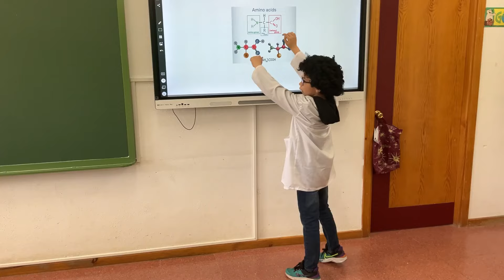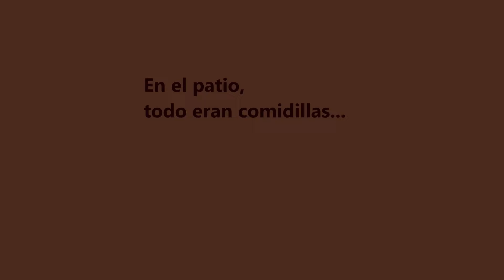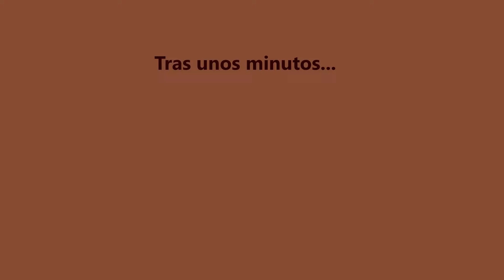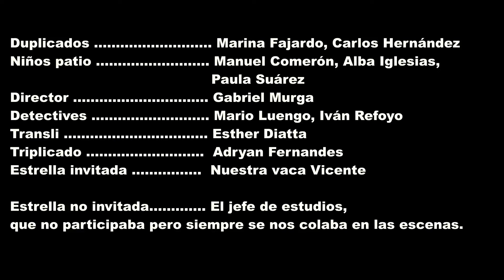Boquiabiertos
CEIP San Mateo
Primaria - Infantil

SINOPSIS: En un cole ocurren hechos extraños. Los niños se duplican y hablan raro. Unos detectives se encargan de la investigación. Al final, todo se resuelve y los alumnos tienen superpoderes.